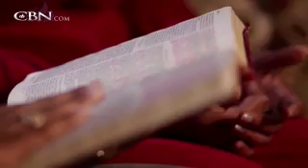Shawn Christopher: The Faith of a Child - CBN.com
Shawn Christopher was living her dream as a touring back-up singer, but something was missing. She never expected that the faith of her daughter would lead to her own life change... The Christian Broadcasting Network CBN